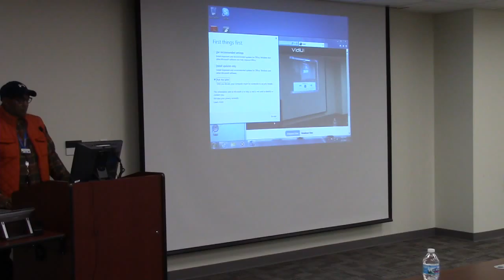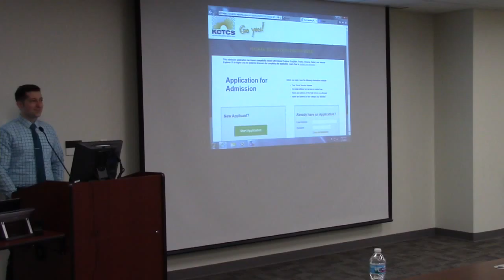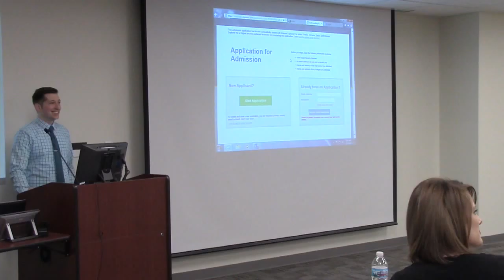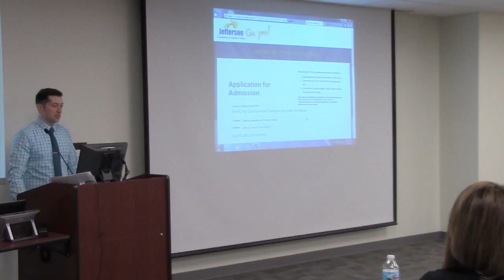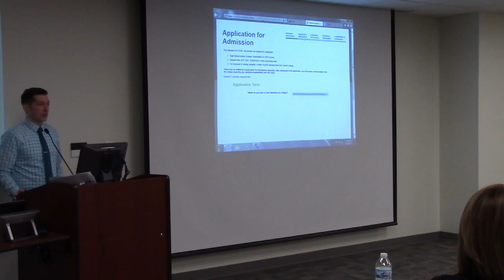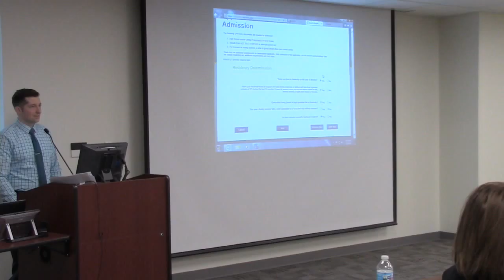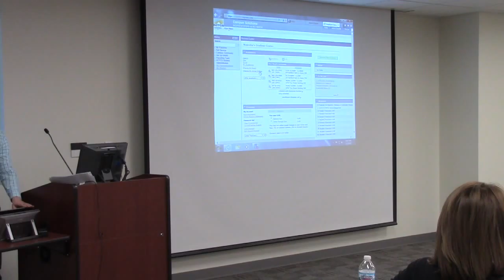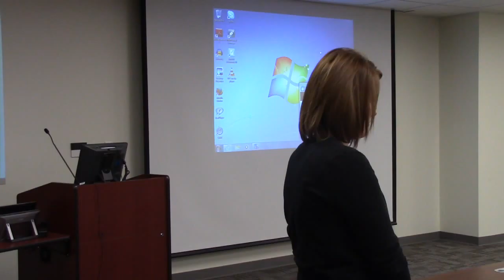JCTC Open training the new online application on Monday, 2/2/2015 from 9:30am-10:45am